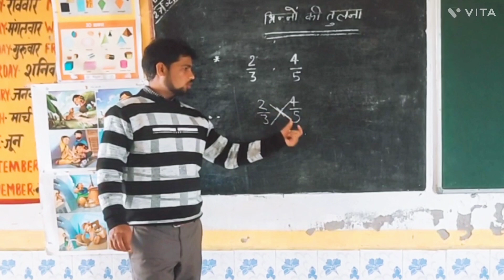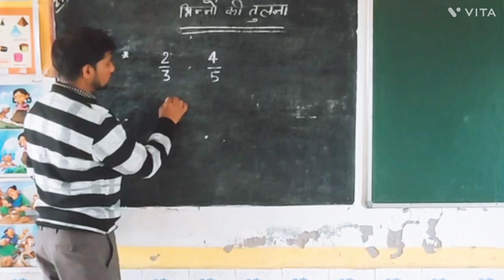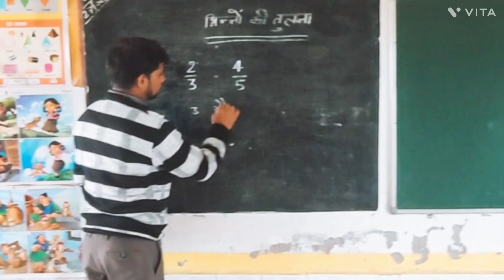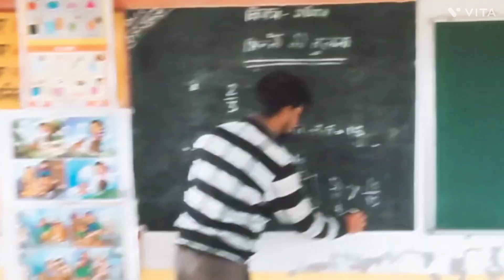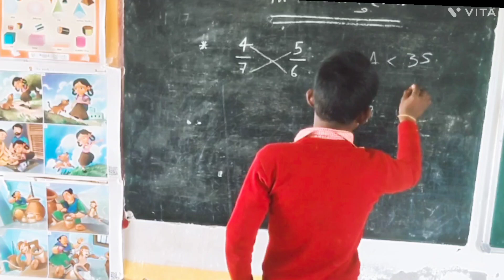भिन्नों की तुलना। comparison of fractions.